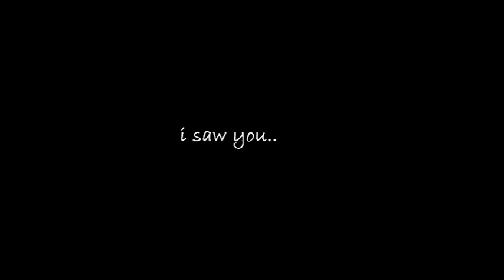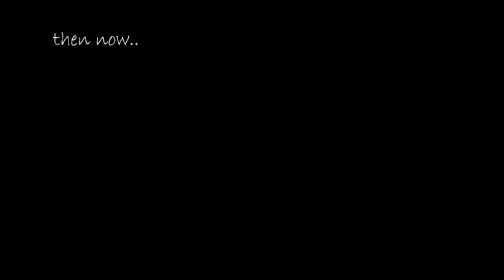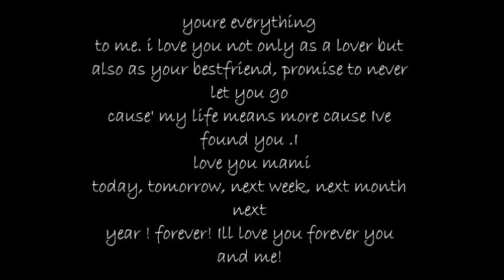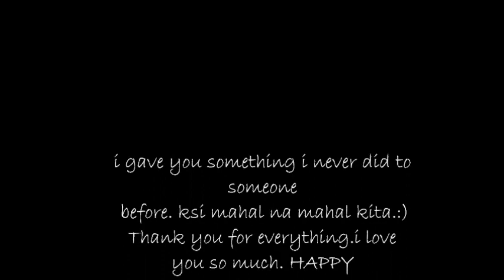for mami elaine by dadi.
i made this for you, for our anniversary, hopia like it! hehe. its my first time sorry kung kulang pa but i know ull like it ksi love mo ko!:) i love you mami.mwahh!